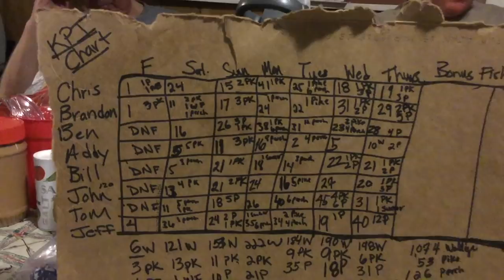Walleye and Pike Fishing, Red Lake, Ontario Canada 2018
Little video story of our fishing group that makes a yearly trip to Bow Narrows Fishing Camp. Catching over 1,000 Walleyes in 5 days. Go Pro, Nikon D5300 and Cell Phone camera video and photo sources during the trip and edited on FCPX.